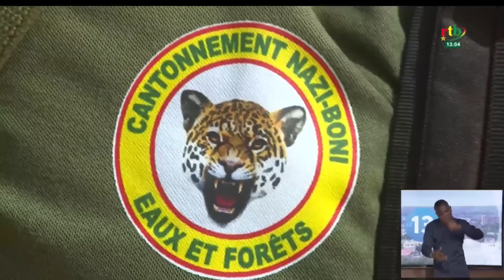Reconquête du territoire : l’unité faucon des Eaux et Forêts règne en maître dans le Sud-Ouest